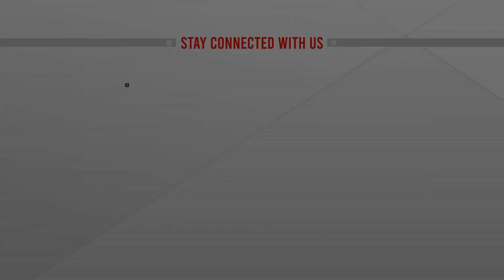যুক্তরাজ্যের বিরুদ্ধে ইরানের পাল্টা নিষেধাজ্ঞা | Iran Counter Sanctions Against UK | ATN News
যুক্তরাজ্যের বিরুদ্ধে ইরানের পাল্টা নিষেধাজ্ঞা | Iran Counter Sanctions Against UK | ATN News | bangla news |  bangladesh news | latest bangla  news | latest news | top bangla news